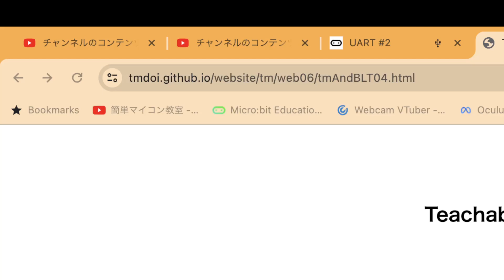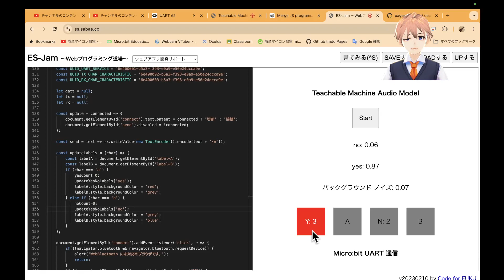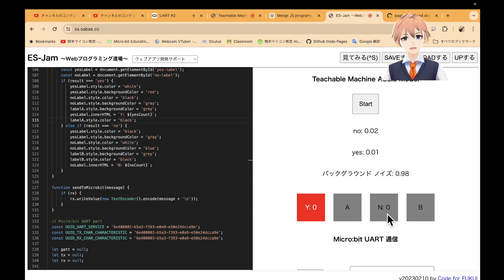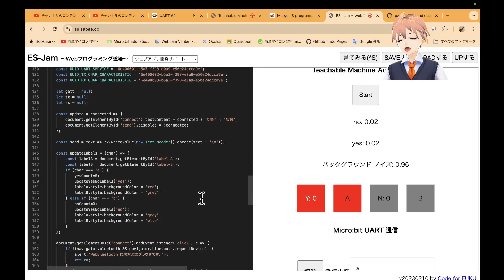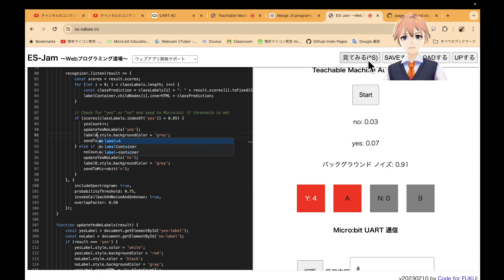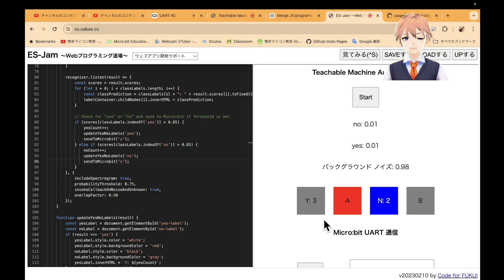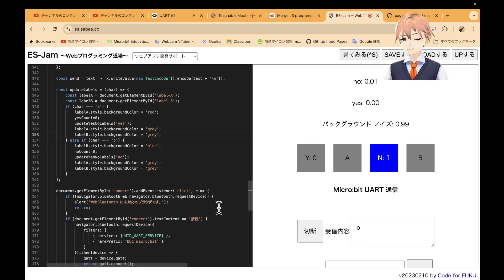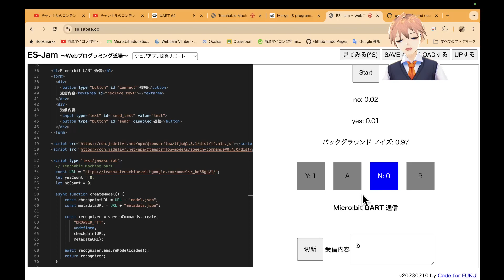AI Programming：microbitのABボタンで音声認識の回数をリセットする NNモデルを使ったプログラミングを楽しむ④【Teachable Machine】 第1579回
このシリーズでは、TeachableMachineというサイトで作った機械学習モデルをブラウザ上で動作するプログラムとマイクロビットをBluetoothのUARTで接続するプログラムをつくっています。．

今回は、前回作ったプログラムをさらに改造しています。

音声認識でカウントした回数をmicrobitのボタン入力でリセットするようにしました。

これで、今回のシリーズは終了です。

来週からは stack-chanをやってみたいと思っています。

★マイクロビットに書き込んだ本日のプログラム

★ブラウザでSerial通信のモニターができるサイト

★TMで動作確認した音声分類プログラム

★今回使用している機械学習モデルのURL

◎前回のシリーズで参考にしているサイト

◎機械学習モデルをつかったプログラム

★マクィーンを音声で操作するプログラム

◎マクィーンをキーボードで操作するプログラム

◎マクィーンをスクラッチから操作するスクラッチのプログラム

◎microbit-Moreを拡張してマクィーンを動作させるようにしたプログラム

本日参考にしたサイト
１）Teachable Machine

★０〜１０までを足し算／引き算／かけ算をするプログラム

◎関連サイト
１）Scratch3のページ

★修正を加えたプログラム（ブロック定義の使用）

★声で引き算をする・その１（ミスあり）

★ポーズ（右向きと左向き）を認識するプログラム

★音声と画像を両方処理するプログラム

★機械学習で，こんにちは／こんばんわを聞き分けて返事をするプログラム

★機械学習で，みぎ・ひだりを判断し猫が移動するScratchプログラム

★機械学習ではいといいえを判断するScratchプログラム

◎関連サイト
１）Scratch3のページ

★機械学習でじゃんけんをするScratchプログラム

■このページに関係のあるサイト
◎WebCam VTuber